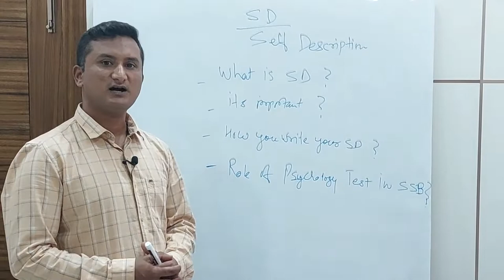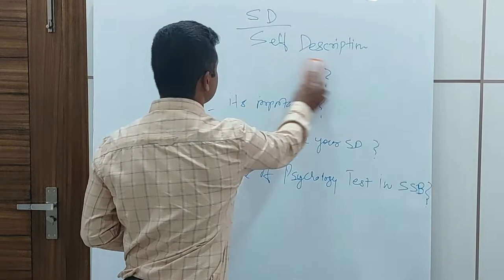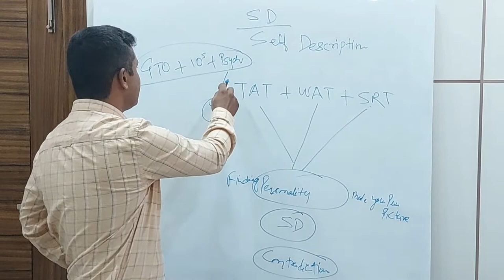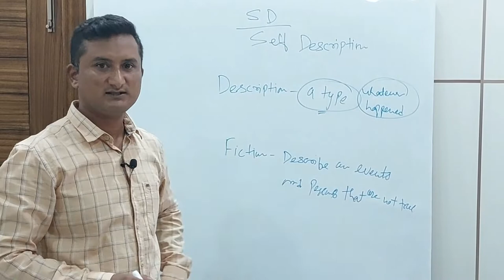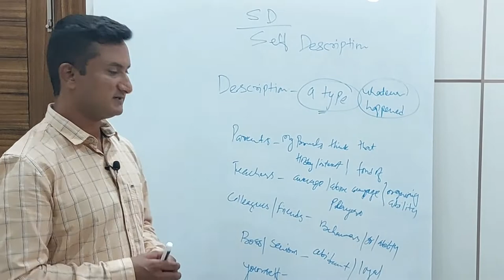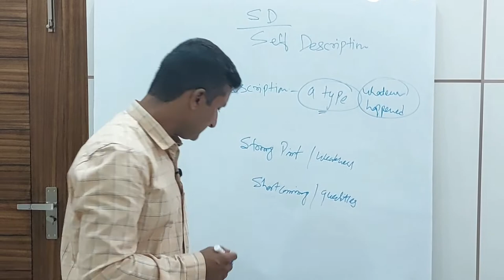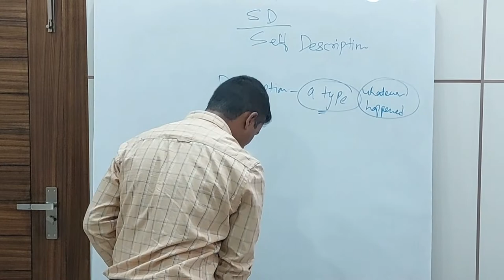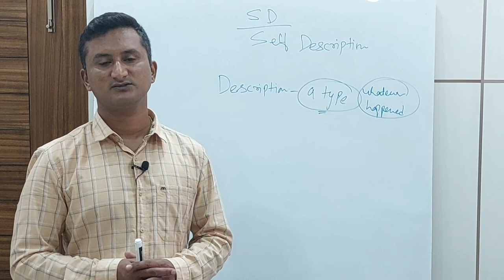how to crack ssb in 1st attempt??? how to write SD??how much important ?????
in this video you will find the right way to make your self description...which type of personality you have ?
in this video you will get all information,tips to write SD and important of SD and psychology test.